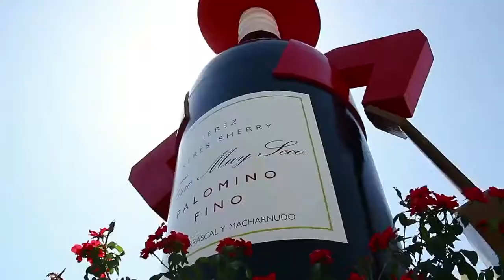Presentado en Sevilla el Tío Pepe Festival 2018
La V edición se celebrará en el entorno único de las bodegas González Byass de Jerez del 9 al 18 de agosto de 2018.